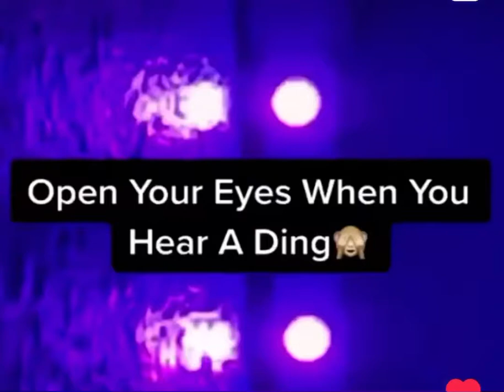Open your eyes for a surprise